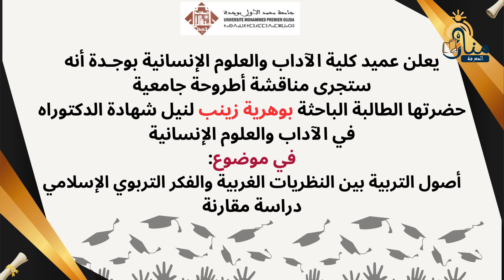أصول التربية بين النظريات الغربية والفكر التربوي الاسلامي Iذة./زينب بوهرية(مناقشة أطروحة الدكتوراه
أصول التربية بين النظريات الغربية والفكر التربوي الاسلامي Iذة./زينب بوهرية(مناقشة أطروحة الدكتوراه الإشراف للدكتوراة صباح الزخنيني